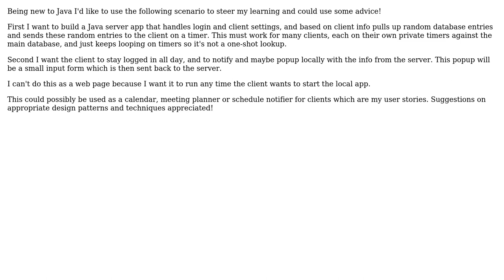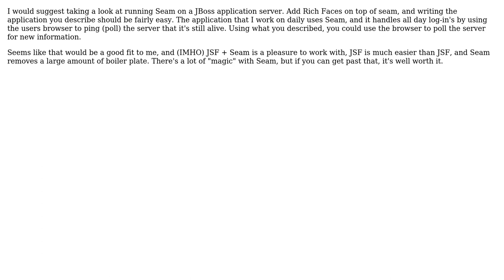What Java client+server stack to allow async client info popups and responses?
Software Engineering: What Java client+server stack to allow async client info popups and responses?

With thanks & praise to God, and with thanks to the many people who have made this project possible! You are responsible for your own actions.